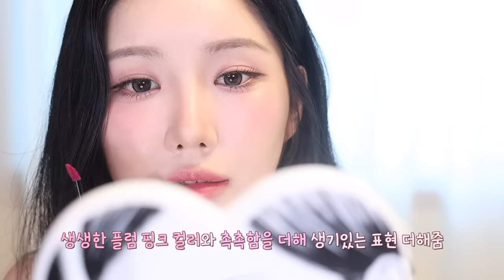미간 넓은 사람 어서와❣️요즘 아이돌들이 눈 사이 좁히는 방법 GRWM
저의 트임아이라인 영상에서 몇 몇 블링이들이 트임 아이라인이 눈매 때문에 안 어울리거나 잘 번지신다고 댓글을 달아주셨더라구요🥺
그래서 제가 저번에 겨쿨 카리나st 메이크업에서 보여드렸지만 혹시나 못 보셨던 분들을 위해서 동일한 방법이지만 좀 더 트임 효과에 집중한 튜토리얼을 가져와 봤어요! 마침 토니모리에서 딱 너무 좋은 싱글 섀도우를 출시해서 타이밍도 기가 막히자나..!?✨
오늘 제가 보여드린 제 픽들 말고도 예쁜 컬러들도 더 많고 웜톤 컬러도 너무 잘 나왔으니까 상세 페이지에서 꼭 다양한 컬러 발색들 구경해보세요🤍
제가 이 날 이쁘단 말 정말 많이 들었거든요,,! 겟레디로 촬영하고 가길 잘 했다는 생각 히히♥︎ 중요한 날 꼬옥 해보세요!

💗토니모리 올리브영 온라인몰 할인 프로모션!💗

📌10/15 오특은 잘못 전달되었다고 해요ㅠㅠ 혼란드려서 미안해요 블링이들ㅠㅠ

0:00 인트로

1:08 빅글로이 원데이 그레이

1:51 에스쁘아 비글로우 스틱 파운데이션 20 바닐라

2:25 조르지오 아르마니 파워 패브릭+ 롱웨어 세팅 파우더 0 유니버설

2:47 토니모리 아이톤 싱글 아이섀도우 소개

3:49 토니모리 아이톤 싱글 아이섀도우404 페일 그레이

4:07 토니모리 아이톤 싱글 아이섀도우 405 토프 그레이

5:26 롬앤 X 이나피스퀘어 한올 플랫 브로우 C2 그레이스 토프

5:53 토니모리 아이톤 싱글 아이섀도우 407 에이프릴 핑크

6:13 토니모리 아이톤 싱글 아이섀도우 410 얼루어 모브

6:37 토니모리 아이톤 싱글 아이섀도우 409 블러쉬 로즈

7:00 토니모리 아이톤 싱글 아이섀도우 406 딥 초코

8:04 토니모리 백젤 하이테크 플랫 라이너 02 젤브라운

3:31 토니모리 아이톤 싱글 섀도우  420 포그 코코아

8:49 토니모리 아이톤 싱글 섀도우  412 빈티지 모브

9:03 토니모리 아이톤 싱글 섀도우 423 아이시 핑크

9:27 토니모리 아이톤 싱글 섀도우 412 빈티지 모브

9:32 토니모리 아이톤 싱글 섀도우  405 토프 그레이

10:04 깜빡 가닥속눈썹 11mm 띠크 1기둥

10:08 디어달리아 뷰러

10:18 에뛰드 컬 픽스 마스카라 04 가닥 볼륨

10:43 릴리바이레드 러브빔 치크밤 블러셔 02 순수빔

11:02 페리페라 맑게 물든 선샤인 치크 13 기분이살랑해

11:19 크리스찬디올 루즈 블러쉬 꾸뛰르 컬러 롱웨어 파우더 블러쉬 962 포이즌매트

12:11 클리오 허그 블러 틴트 004 비러브드핑크

12:30 클리오 허그 블러 틴트 008 젠틀허그플럼

12:49 센슈얼 피팅 글로우틴트 20 플럼 프렙

13:02 에뛰드 하트 팝 블러셔 [핑크샤이 컬렉션] 핑카부

13:19 쏘내추럴 메이크업 세팅 멀티 매직 실러

14:03 원피스 : 파리지앵바이브 코사지 스퀘어넥 트위드 원피스
🎵: Art-list - Something to Lose by MORE

TOOL
쉐딩: 피카소꼴레지오니 224, 피카소꼴레지오니 30
아이섀도우: 피카소 꼴레지오니 37, 피카소 207A
눈 앞 음영: 피카소 709
언더 음영 : 피카소 꼴레지오니 34
아이라인 스머징 및 밑트임 음영 : 필리밀리 아이브러시 프로 컬렉션 03 라이너 브러시
애굣살 펄: 피카소 꼴레지오니 215
속눈썹 : 깜빡 트위저
블러셔 : 릴리바이레드 기획세트 브러쉬